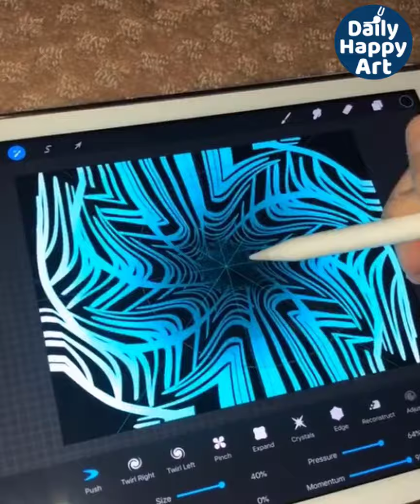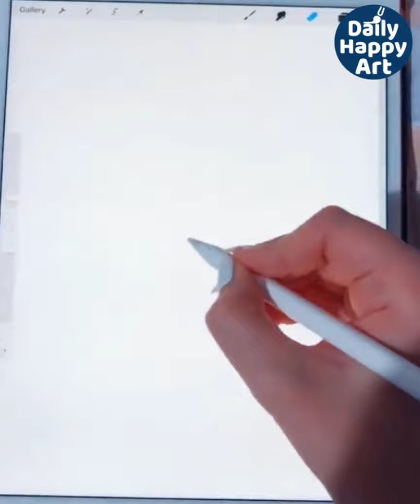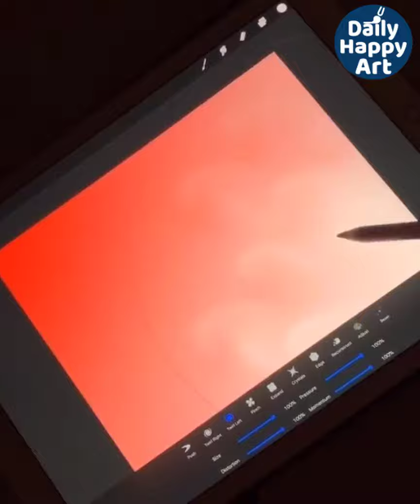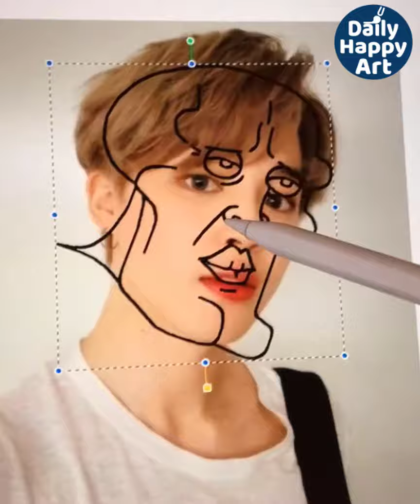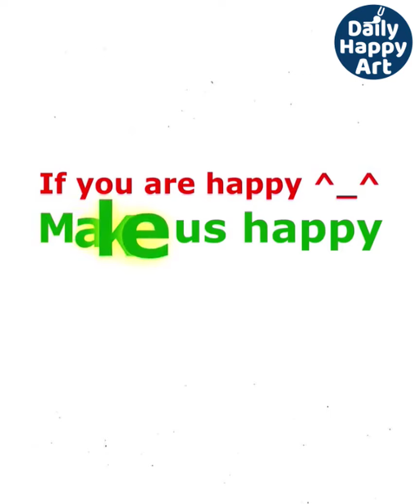Creative Ideas That Are At Another Level ( Tiktok Procreate Art ) - Happy Times!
Creative digital art Ideas That Are At Another Level ( Tiktok Procreate Art ) - Happy Times!

Creative digital art Ideas That Are At The Next Level
This video inspired by: Quantastic, Quantum Tech HD & Modern World.

Procreate is a raster graphics editor app for digital art painting developed and published by Savage Interactive for iOS and iPadOS. ... Procreate is designed for multi-touch and the Apple Pencil. It also supports a number of third-party styluses, and import/export to Adobe Photoshop .

Welcome to my channel and thanks for supporting us, I love making these procreate Art compilations for fun, I hope these tiktok procreate videos painting made you pick up drawing again and restore your procreate digital art happy times! Amazing tiktok procreate Art procreate digital painting on Tiktok To Help You Relax. Have fun with these tiktok procreate digital art tutorial compilation painting happy times tiktok procreate art that Are At Another Level 🎨 Procreate digital art inspired from quantastic, quantum tech hd & modern world.

People Who Took Creativity to Next Level ( oddly satisfying procreate tiktok art compilation )
Procreate tiktok video compilation 2020 | best procreate videos in tiktok - Happy Times!

Creative Art Work Ideas To Help You Relax
Awesome Procreate and Acrylic Drawing compilation - Happy Times!